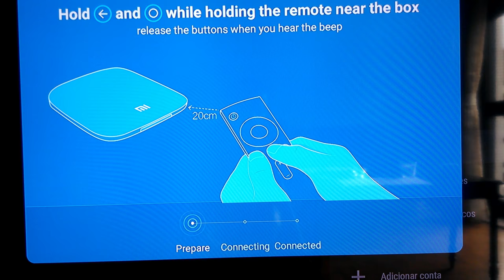How to pair remote control with mi box